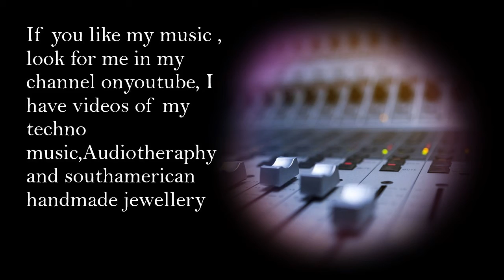I have you in your heart /Me tienes en tu corazon created by DJ Chilean Romina Johanna Botasso